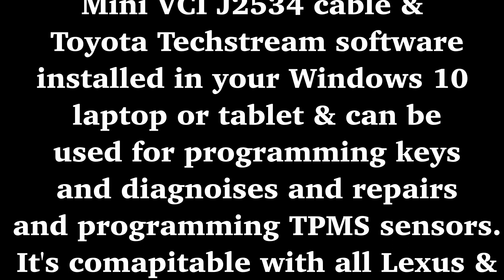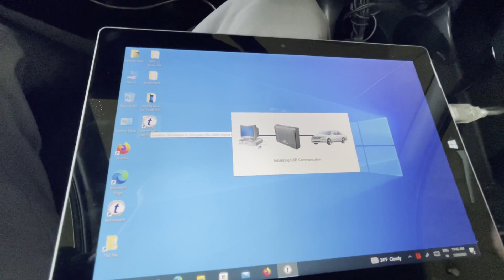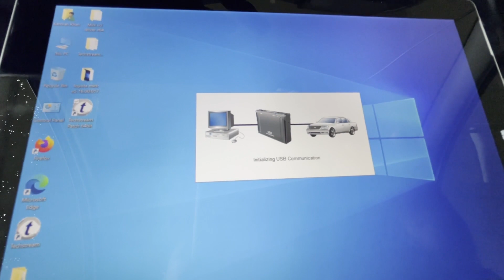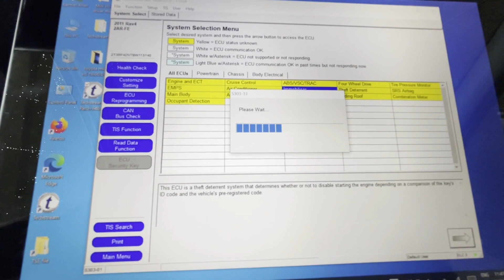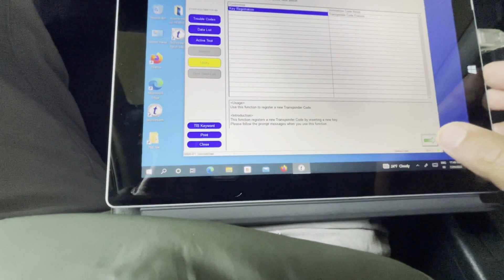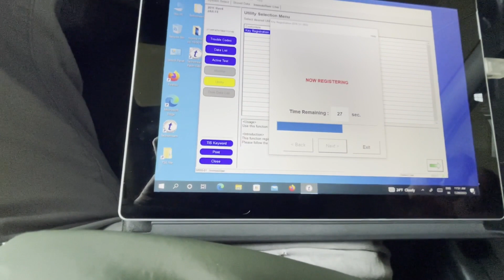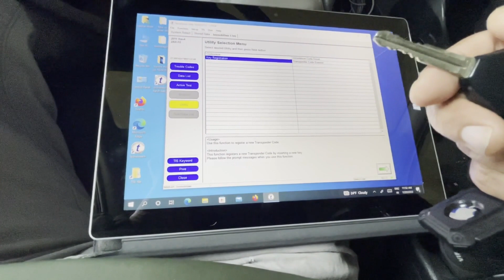Program Keys to ECU for Toyota RAV4-4Runner-Corolla-Camry-Sequoia-Tundra -Tacoma Using Techstream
This method is the same for many Lexus cars as well.